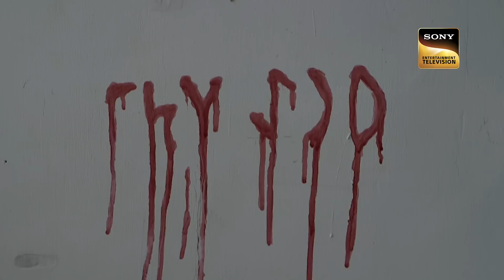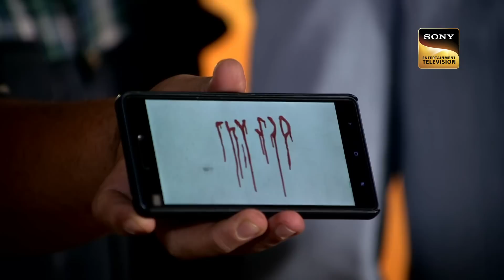घर के अंदर Trap Door देखकर Officer Purvi Shock | CID | Burnt By Anger | 8 Oct 2023 | Full Episode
A group of friends plan a trip to an exciting place, but unfortunately, their trip turns out to be one of the most horrific incidents of their lives.

à¤˜à¤° à¤•à¥‡ à¤…à¤‚à¤¦à¤° Trap Door à¤¦à¥‡à¤–à¤•à¤° à¤¹à¥  à¤ˆ Officer Purvi Shock | CID | Burnt By Anger | 2 Oct 2023 | Full Ep